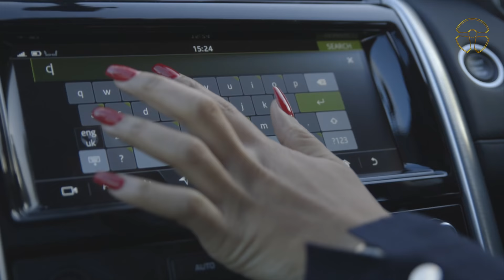My Car Life Stories meets Jason Black aka J2K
Jason Black may sound like the Government name of a superhero, but to trainer collectors and those who are OCD about keeping their creps fresh – he is just that.

Also known as J2K, Jason is one of the founding partners behind recognisable trainer protection spray – Crep Protect.

Looking back it might seem like a leap from MC to business man, but during his time in the passenger seat next to Katasha, Jason reflects on how his days in Roll Deep gave him the skills to become a self-made business man.

Join the journey through Jason’s life as he talks about his early career, the moves that prompted him turn to business and the morals that keep him going.

The backdrop of their journey is the Land Rover Discovery  HSE, which Jason and Katasha take a look through as they talk about his next whip.

Visuals: Emil Socialize on Instagram @socializemedia
Civilised Car Hire 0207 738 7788